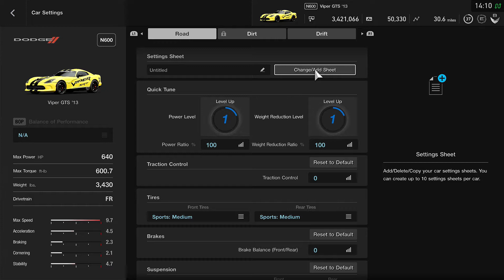(GT Sport) Dodge Viper GTS '13 - Dragon Trail - Gardens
Car : Dodge Viper GTS '13
Track: Dragon Trail - Gardens
Game: GT Sport